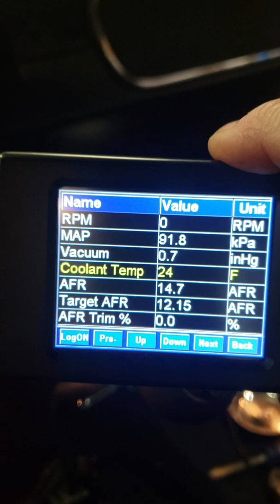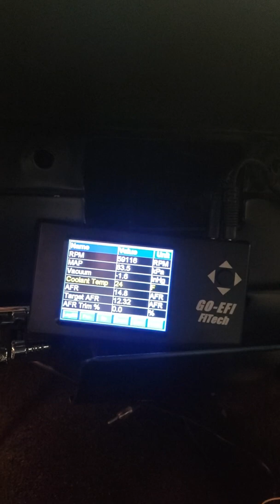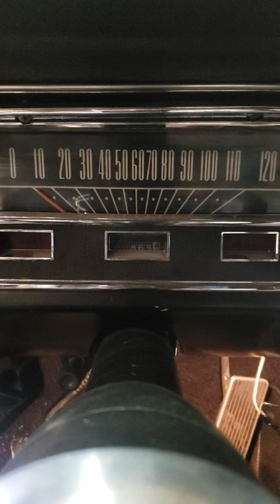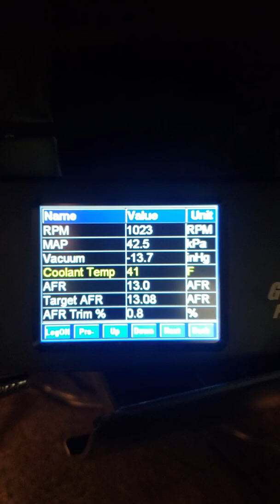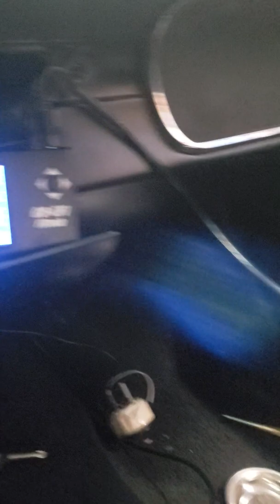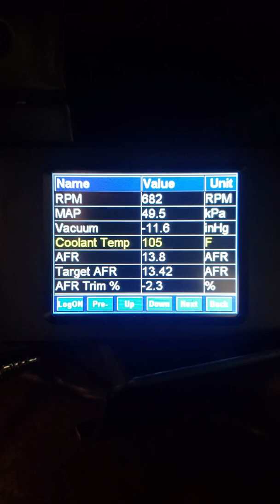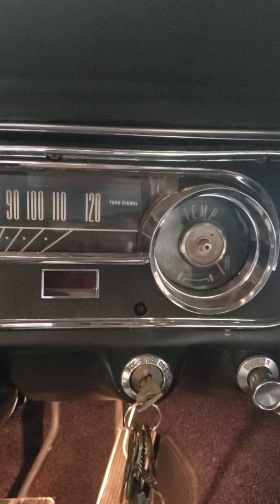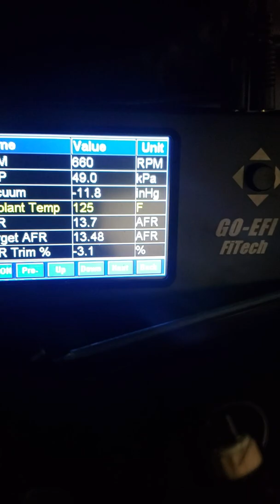1965 Mustang Fitech EFI cold start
Cold start with Fitech EFI Go Street 400 on a 289.

After some diagnosis I have figured out the temp gauge problem, it was the constant voltage regulator on the back side of the instrument cluster.  Slapped a new one of those in and now the fuel gauge and temp gauge read properly.

The ticking you hear off the left bank has since been repaired, loose rocker arm.